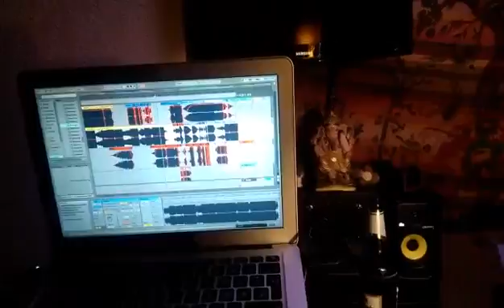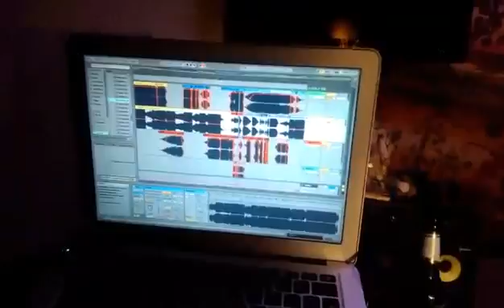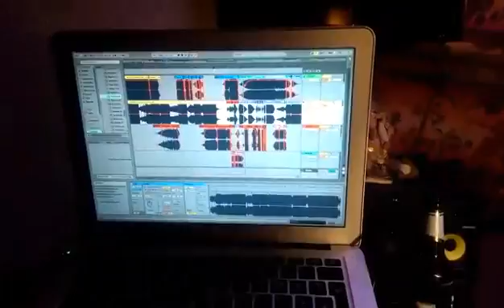newPROGfromtheBLOCK (Preview)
Small excerpt from my new Ableton Project